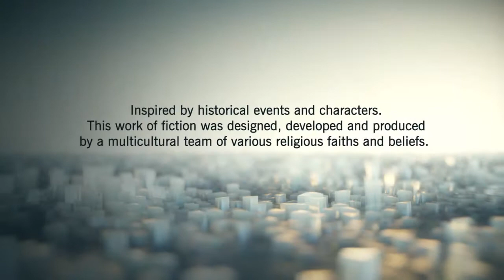Assassin's Creed® Unity